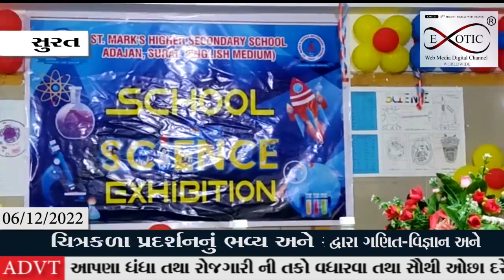હાયર સેકન્ડરી સ્કુલ અડાજણ સુરત દ્વારા ગણિત-વિજ્ઞાન અને ચિત્રકળા પ્રદર્શનનું ભવ્ય અને સફળ આયોજન